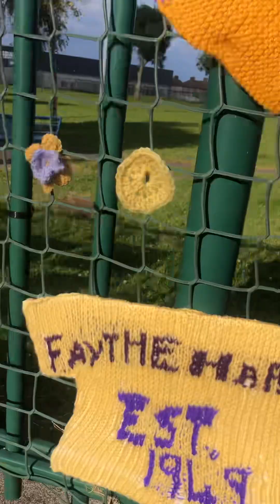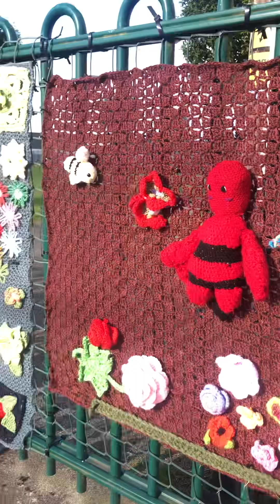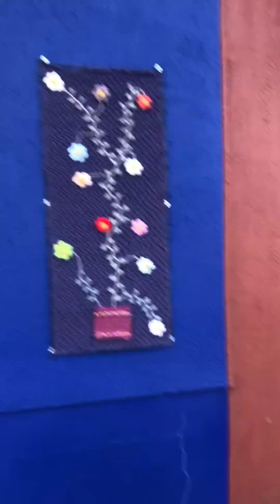10 July 2024